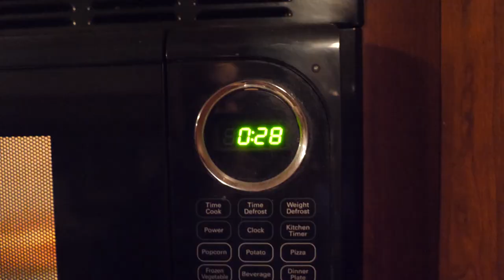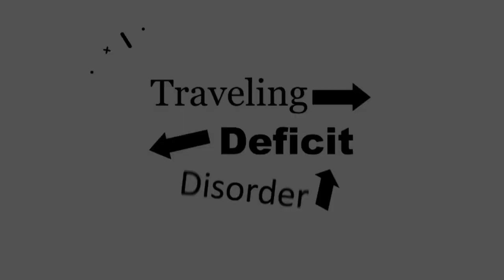A Day in Our Life - RV Gate Guarding | Traveling Deficit Disorder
Join us this week as we share a day in our life while gate guarding. We'll spend the day showing you our daily routine and you'll get to know us a little better. Thank you for being a part of the TDD Family!

📸 GoPro Hero 9
📸 Laptop For Video Editing
📸 Large Tripod
📸 Small Tripod

BROWSE ALL OF OUR GEAR ► 👷‍♂️TDD Shop Coming Soon👷🏼‍♀️

== About Us ==
We're John & Christine and we're on a journey saving to travel to EVERY COUNTRY! We want to spend our lives experiencing unique and interesting places, foods and cultures.  We've spent the last 2 years working 24/7 in the oil fields of Texas & New Mexico to achieve our dream. Come along and join us as we share our adventures with you!